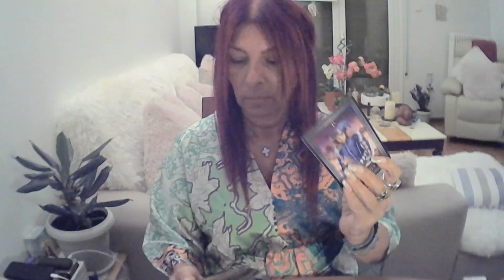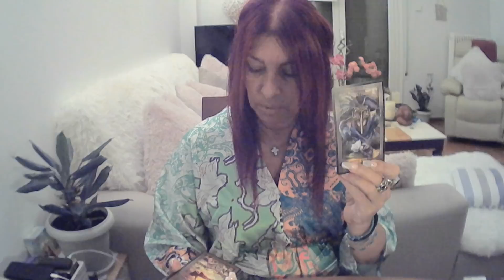Scorpio - New And Exciting Love Enters!